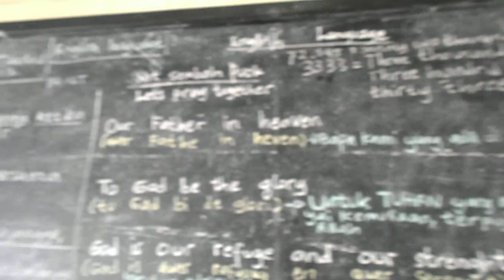IJALEK GWIJANGGE in ENGLISH LANGUAGE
SMP NEGERI MBUA, Distrik Mbua, Pedalaman terisolasi Papua, Kabupaten Nduga